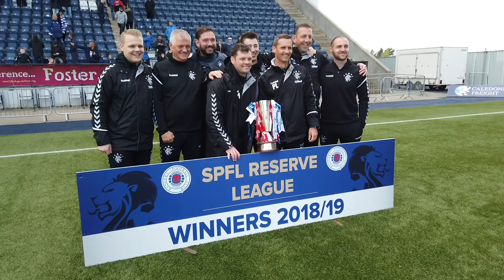RESERVES | LEAGUE WINNERS